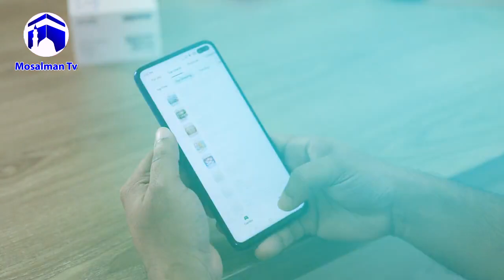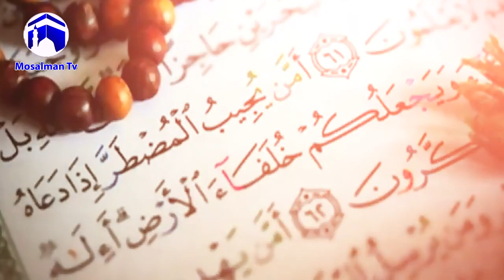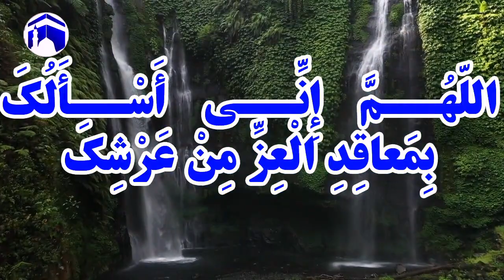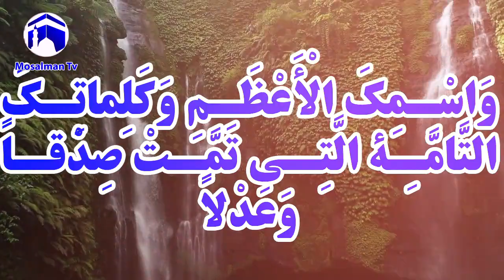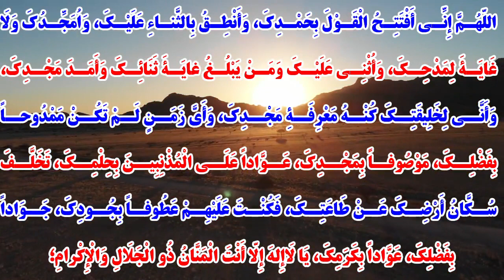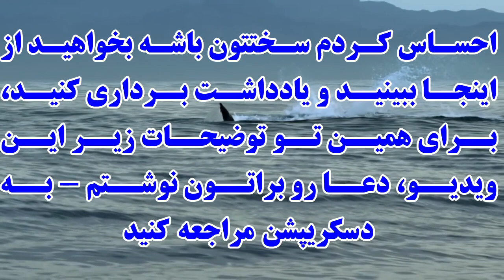نماز جعفر طیار و نماز حاجت مجرب برای آسان شدن ازدواج و برآورده شدن حاجات مهم - مسلمان تی وی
در این کلیپ به نماز جعفر طیار و نماز حاجت مجرب برای آسان شدن ازدواج و برآورده شدن حاجات مهم - مسلمان تی وی پرداخته ایم.